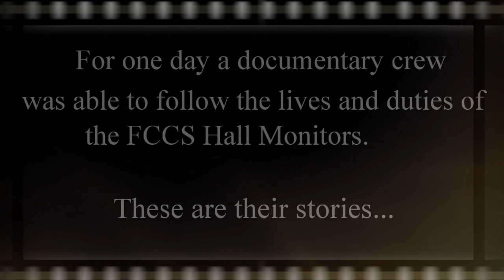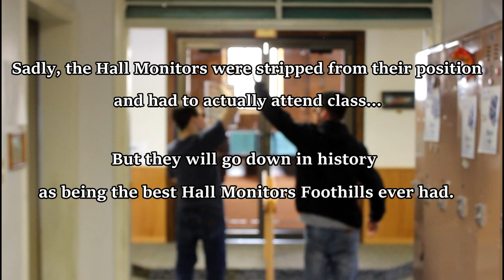Hall Monitors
A film by Madison Johnson